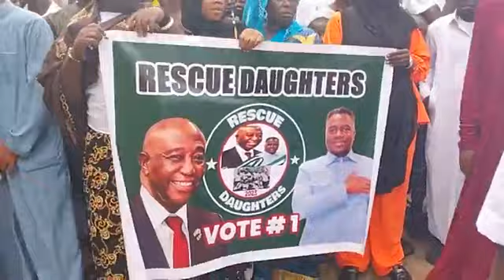Opposition Leader Amb. Joseph Boakai Worship with Muslims at St. Francis Mosque in Chicken Farm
Opposition Leader Amb. Joseph Boakai Worship with Muslims at St. Francis Mosque in Chicken Farm - THE SWEET LAND OF LIBERTY